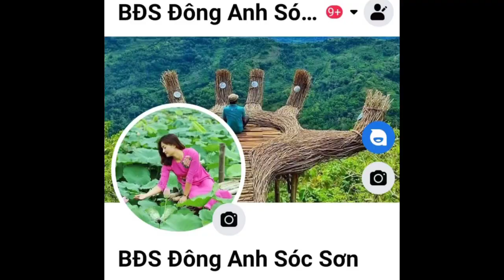anh có muốn nhà tổ nhất phố không